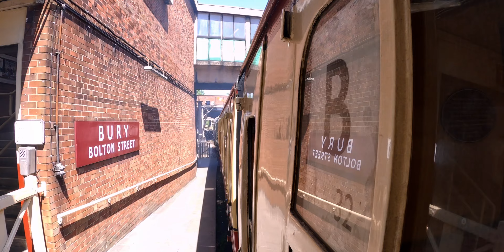East Lancashire Railway, Bury Transport Museum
A Day visit starting from Bury after a wander around the Bury Transport Muesum.